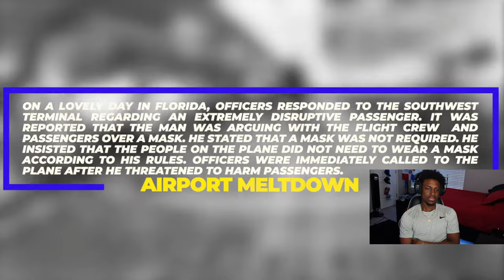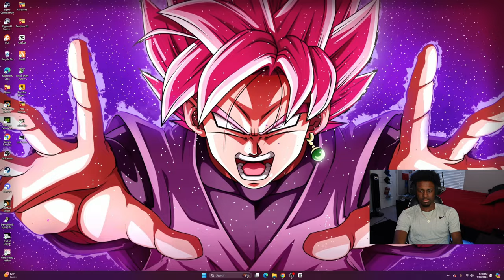Reacting to Religious Man Has Extreme Meltdown On SouthWest Flight